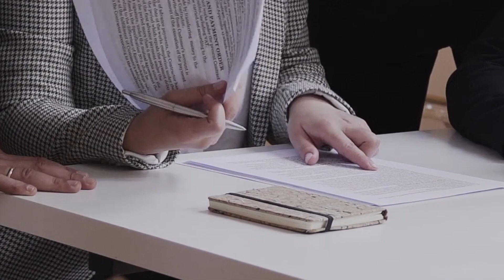🔴 ULTIM'ORA 👉 AZZERATE LE RICARICHE DEL REDDITO DI CITTADINANZA! 😱 COSA STA SUCCEDENDO? 👀